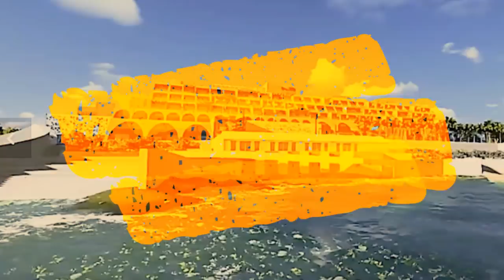Complexe de Thalassotherapie Sidi Fredj, rénovation et extension